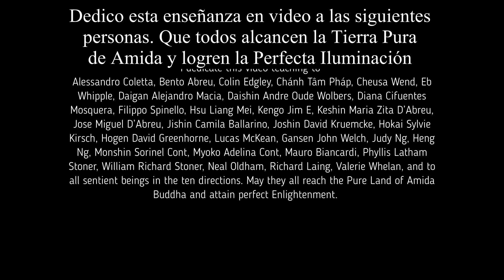¿Por qué Amidaji? Testimonio de un miembro que vuelve a entrar a nuestra Sangha budista Jodo Shinshu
-Condiciones para ser aceptado como miembro de Amidaji

-Aquellos que niegan la existencia del Buda Amida no tienen
 Shinjin-Algunas explicaciones sencillas:

-Pasajes sobre el verdadero significado del nacimiento en la Tierra Pura. Último capítulo del libro La Verdadera Enseñanza del Buda Amida y Su Tierra Pura. Puedes descargarlo aquí:

-Enlace de descarga gratuita de todos los libros traducidos al español escritos por el Reverendo  Josho Adrian Cirlea:

Recomendamos leer primero el libro “EL DHARMA DE AMIDA” el cual es una sencilla introducción a las enseñanzas fundamentales del Budismo Jodo Shinshu.

-Si deseas clases y orientación personalizada gratuita sobre Budismo Jodo Shinshu en español puedes ponerte en contacto con representantes de la sangha del Templo Internacional Amidaji de Latinoamérica:

Daigan Alejandro Sensei- Profesor laico de Budismo Jodo Shinshu de la rama Amidaji.

Jishin Camila-Miembro y colaboradora del Templo Internacional Amidaji

Si quieres hacer una pequeña DONACIÓN al Templo Amidaji puedes hacerlo aquí.

¡GRACIAS!

Namo Amida Bu